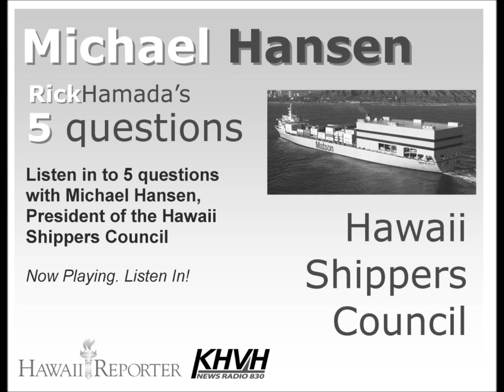5 Questions with NEWSmaker Michael Hansen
Rick Hamada from KHVH and Hawaii Reporters' 5 Questions with NEWSmaker  Michael Hansen, President of the Hawaii Shippers Council.